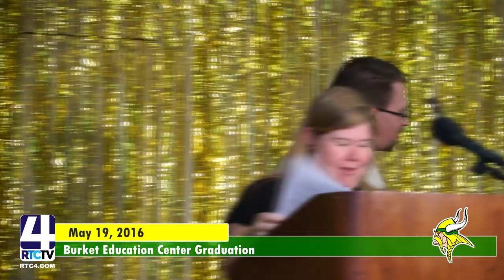Burket Education Center Graduation 2016